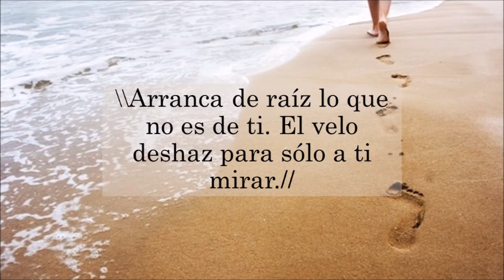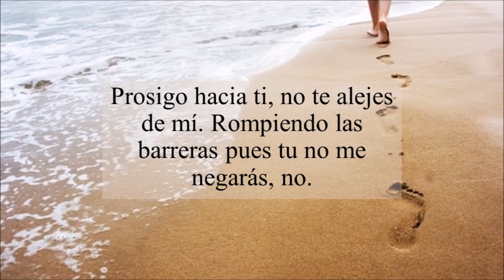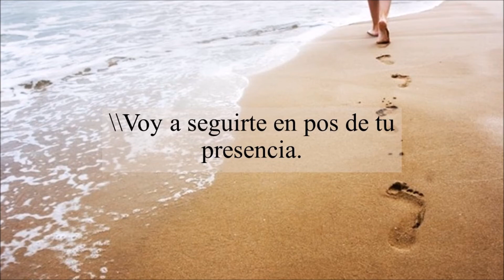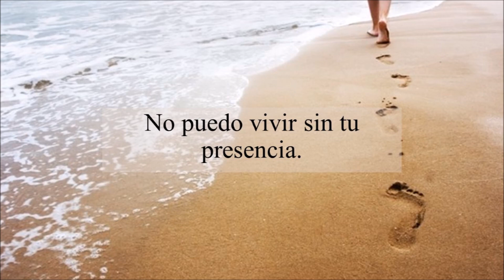Voy a seguirte en pos de tu presencia - Cover - Christine D'Clario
Hola a todos, Dios les bendiga rica y abundantemente. Les dejo esta alabanza hermosísima de Christine D'Clario junto a Marcos Barrientos "Seguirte".  Esta canción fue publicada en el 2013 y ese año fue en el que pasé una prueba sumamente difícil en mi vida. Sin embargo, en la radio cristiana empezaron a transmitir esta canción que yo pensaba y sigo pensando que lleva mi nombre, la escribieron para mí. Sigamos a Dios y que se cumpla su voluntad en nuestras vidas. Definitivamente no podemos vivir sin Dios, él es nuestro todo.

En el vídeo se escuchan dos voces, ambas soy yo. Utilicé la aplicación Smule para poder cantarla dos veces. Espero que sea de mucha bendición para ti.